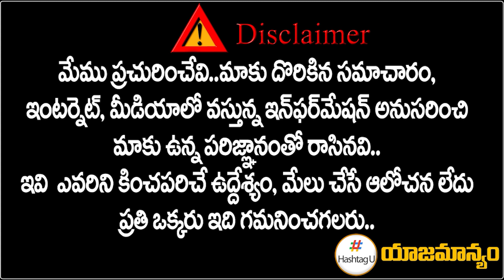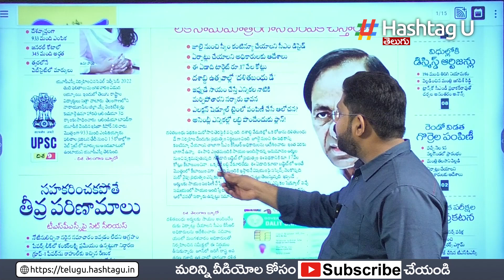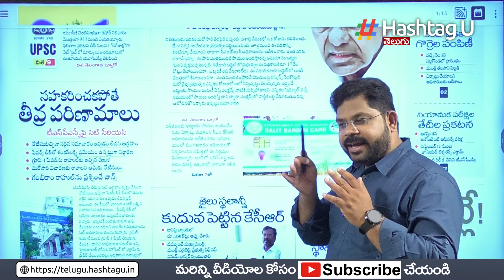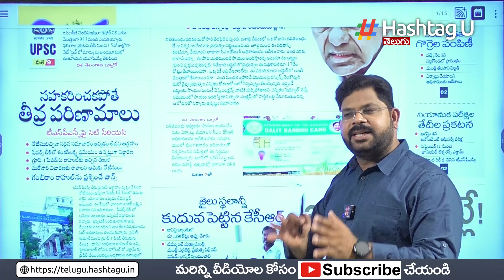కేసీఆర్ కొత్త డ్రామాలు.. మరోసారి తెరపైకి దళిత బంధు || CM KCR Election Strategy || HashtagU